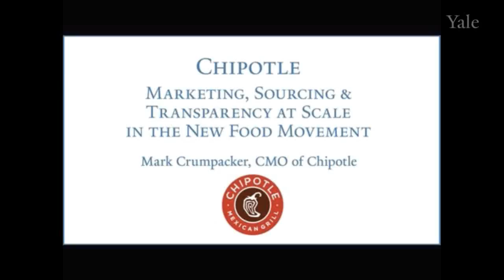Chipotle: Marketing, Sourcing and Transparency at Scale in the New Food Movement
Please join Mark Crumpacker, CMO of Chipotle, as he explains how Chipotle's commitment to its "Food with Integrity" mission is driving forward a new way of thinking about sustainability initiatives within the fast food industry. Mr. Crumpacker will also discuss how consumer preferences and Chipotle's status play a role in shaping the company's sustainability initiatives and its approach to marketing and advertising.